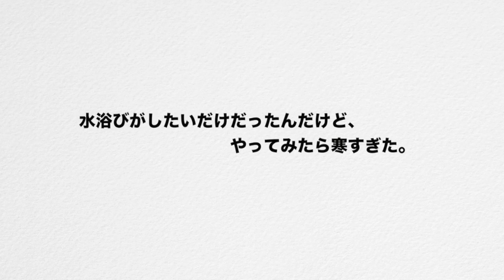せっかくだから皆に年賀状【あけましておめでとうございます！】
ただただ水浴びがしたかった。けどやってみたら寒すぎた。そんな動画です。今年もよろしく。（３度目くらい）